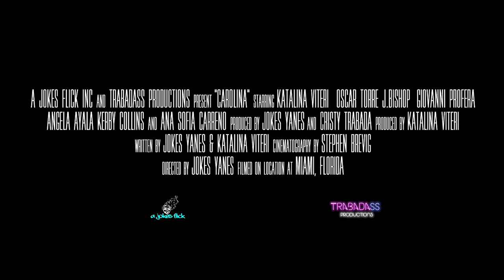CAROLINA by Jokes Yanes | 37th Miami Film Festival